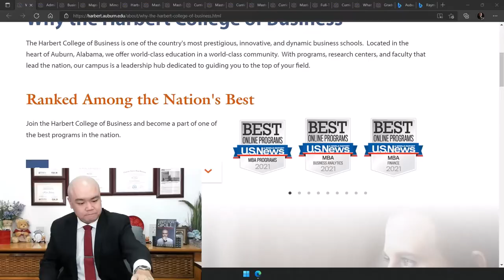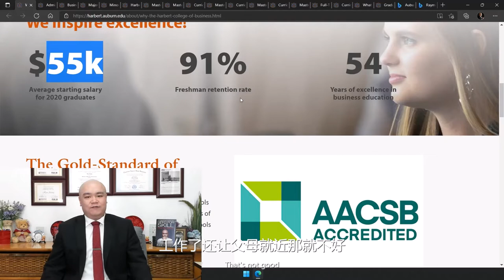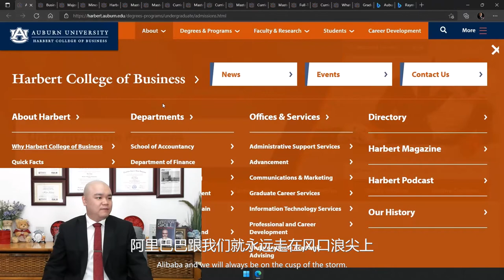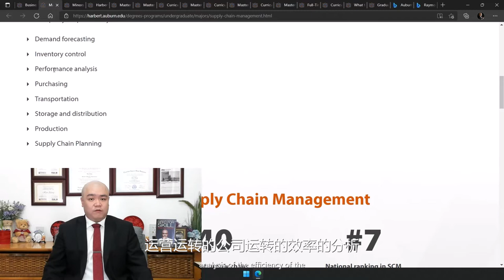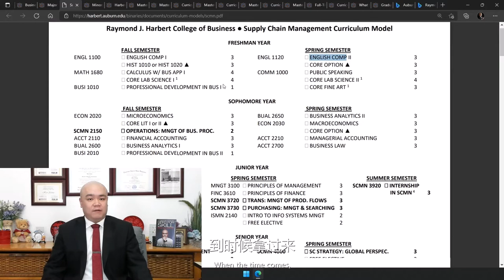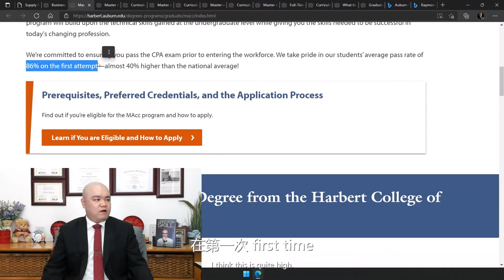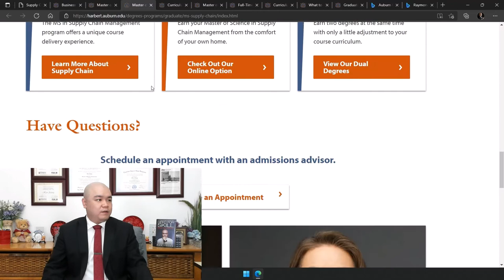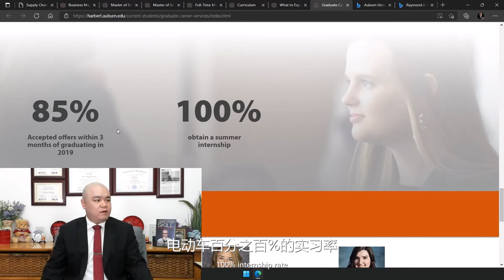[2022美国百强商院074] - 奥本大学 雷蒙德 J. 哈伯特商学院 Auburn University Raymond J. Harbert College of Business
微信联系：PCMCHANS